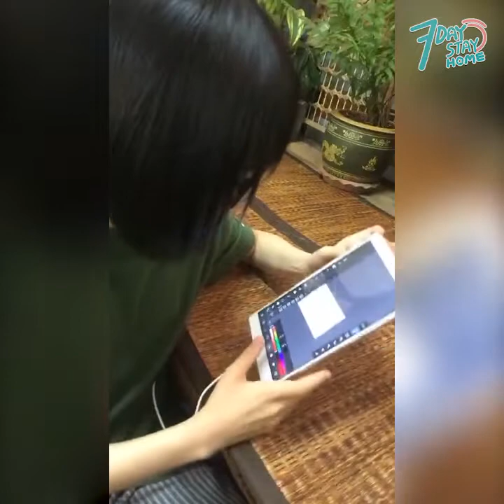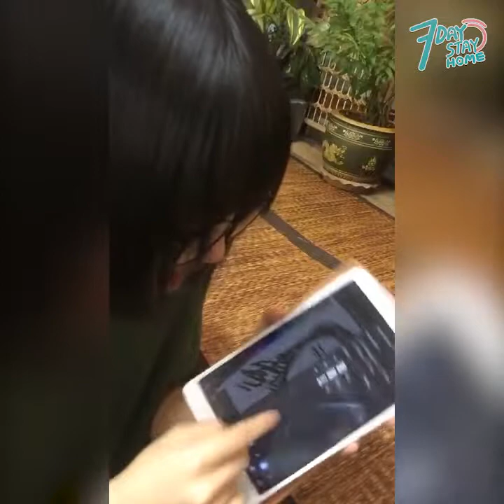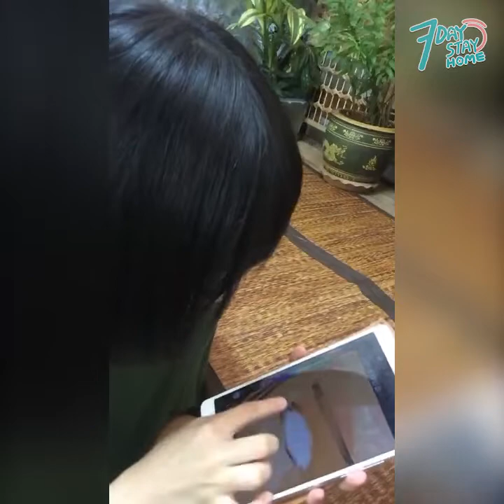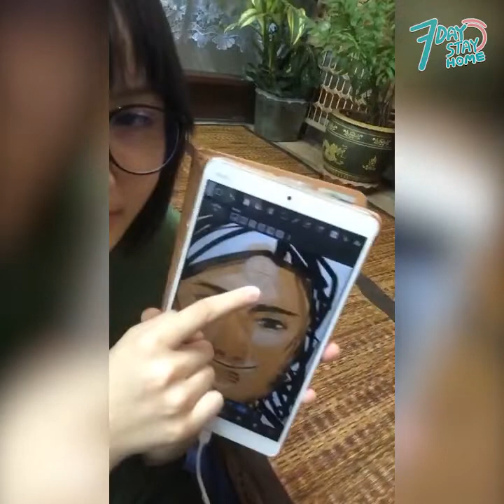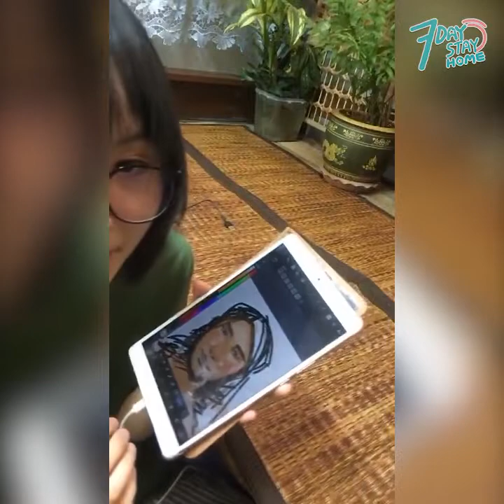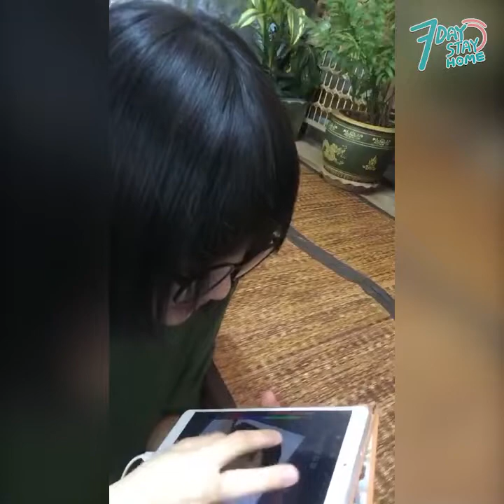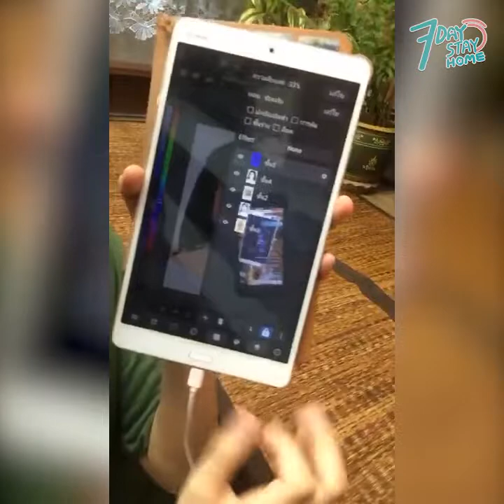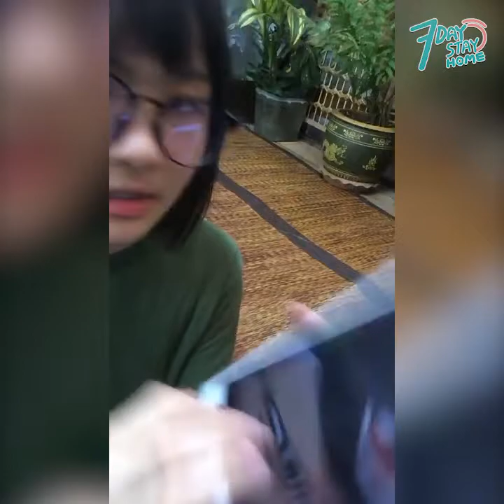⌈7 Day Stay Home⌋ EP. 19 วาดรูปกับปิ๊ง | CGM48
** คลิปนี้จัดทำขึ้นเพื่อโปรโมทเมมเบอร์ในเครือ48 ของประเทศไทย มิได้ตั้งใจทำการละเมิดลิขสิทธิ์ใดๆ หากต้องการลบสามารถแจ้งลบได้ทันที.